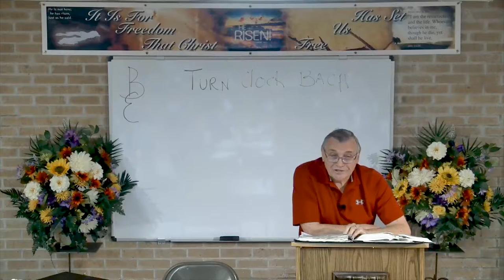DSBC - Ron Adema - Daniel's 70 Weeks (#13) - Operation Footstool - Oct. 31st. 2017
Date: 10/31/2017

Pastor: Ron Adema

Series: Daniel's 70 Weeks

Title: Operation Footstool